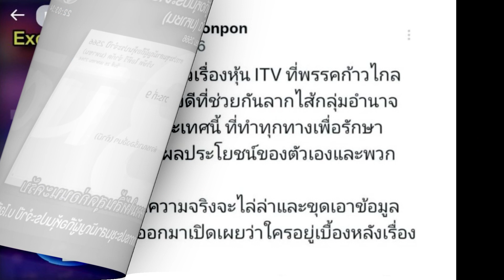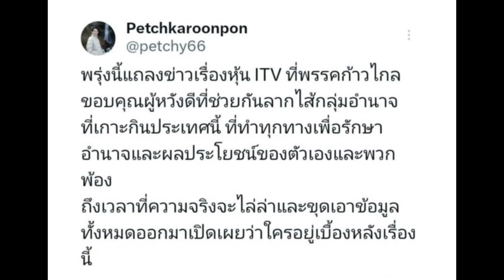"ก้าวไกล" นัดแถลงด่วน แฉคนอยู่เบื้องหลัง ปมหุ้นไอทีวี ลากไส้กลุ่มอำนาจ